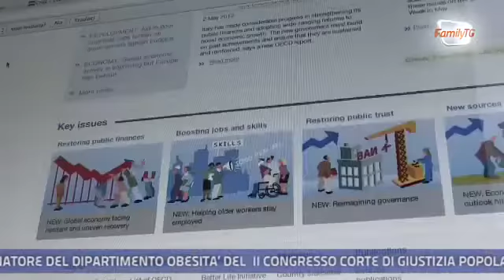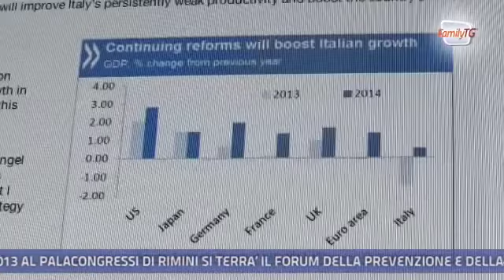Family Tg 02/05/2013 - Rapporto Ocse: in Italia per ora impossibile ridurre le tasse